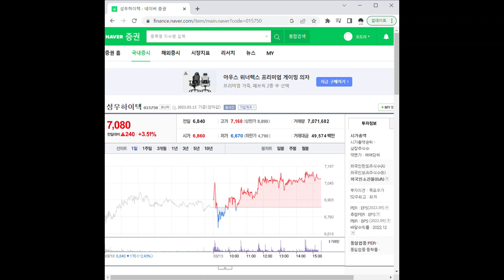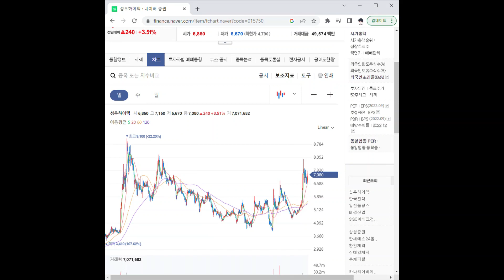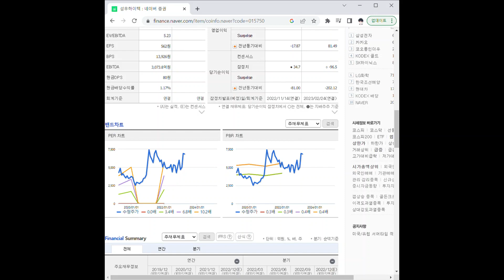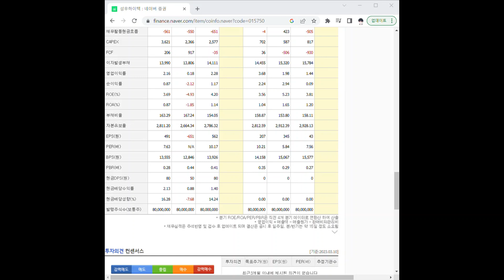015750성우하이텍 주가 전망 및 차트 분석